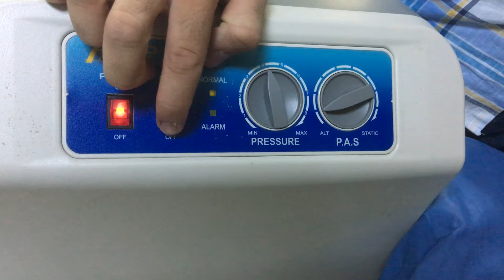Pozisyon Veren Havalı Yatak Sinaps SNS 8000 T Özellikleri Nelerdir?